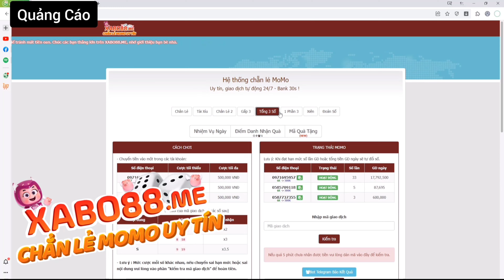Game Lậu Mobile - Phi Tiên Kiếm Việt Hóa - Free Tool GM